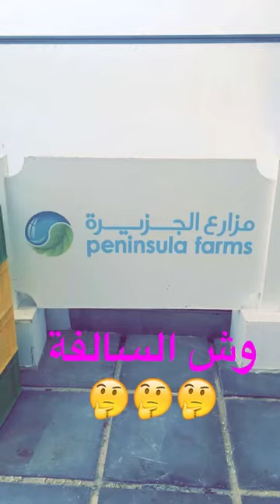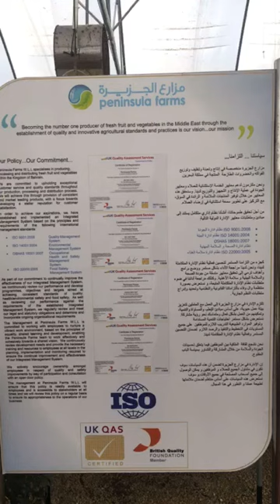مزارع الجزيرة - البحرين